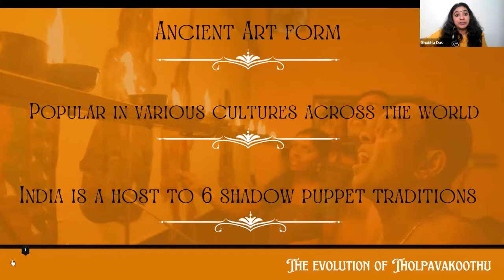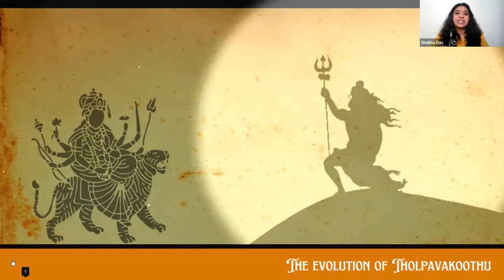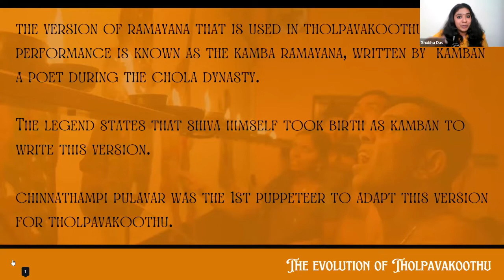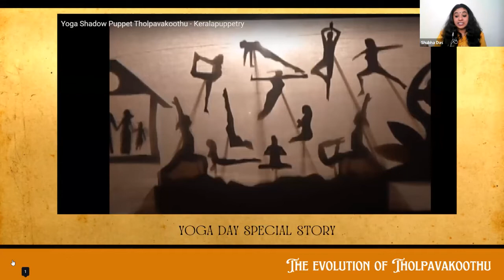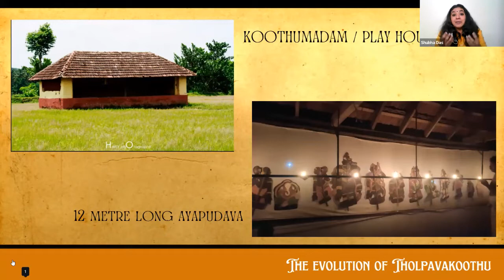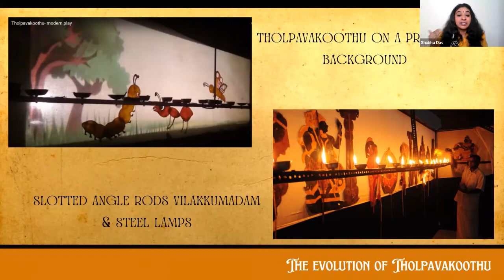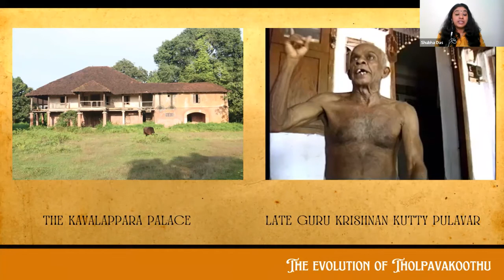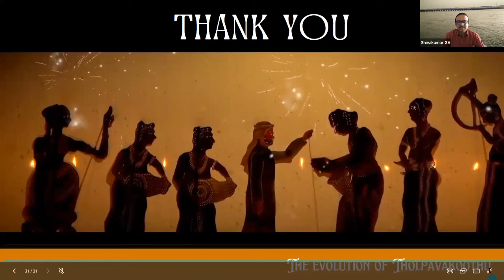The Evolution of Tholpavakoothu – A Ritualistic Art Form by Shubha Das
Conference on Indigenous Story Telling Traditions of India